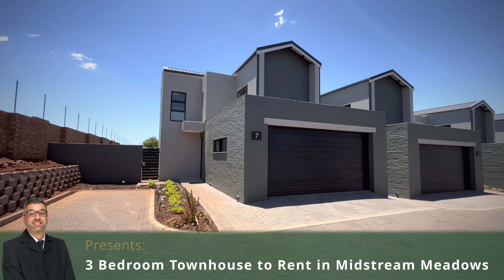3 Bedroom Townhouse to Rent in Midstream Meadows | Dirk Reinecke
3 Bedroom Townhouse to rent in Midstream Estate.New Parklands Midstream Meadows.
Luxury 3 Bedroom,3.5 Bathrooms,Villa in Midstream Estates offering expansive scenic views over the park.

Occupation December 2024.

Garden Service included.

Private gardens and pet friendly.

Park with swimming pool and family braai facilities.

Ideal lockup-and-go lifestyle.

Smeg Applicances.

24h Battery back-up Electricity supply.

Solar Geyser.

Living Areas: 2

Study: Study Nook

Servants Quarters: No

Pool: at Butterfly Park

Area: Midstream Meadows

Patio: Yes